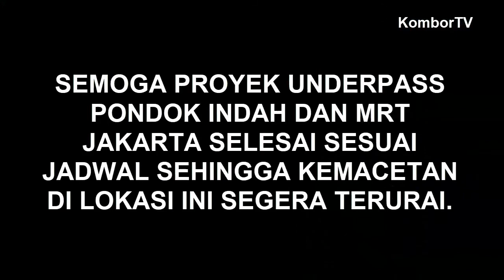SUASANA PROYEK UNDERPASS PONDOK INDAH DAN MRT LEBAK BULUS AKHIR TAHUN 2017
Berbeda dengan 3 proyek infrastruktur di Tol Jakarta - Cikampek yang dihentikan sampai dengan akhir tahun 2017 ini, proyek underpass Pondok Indah di perempatan Pondok Indah - TB Simatupang dan MRT Jakarta di Lebak Bulus tetap dikerjakan.

Proyek Underpass Pondok Indah sudah mencapai tahap penyelesaiaan. Semoga proyek tersebut segera selesai sehingga dapat mengurai kemacetan lalu lintas dari Pondok Indah ke arah Lebak Bulus dan Ciputat.